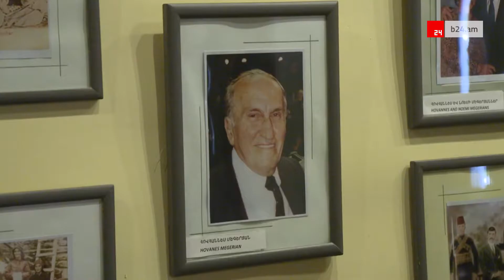Նախագահ Արմեն Սարգսյանն այցելել է «Մեգերյան կարպետ» ընկերություն